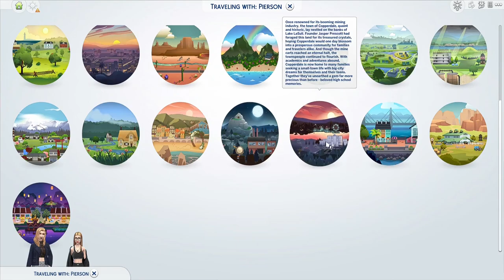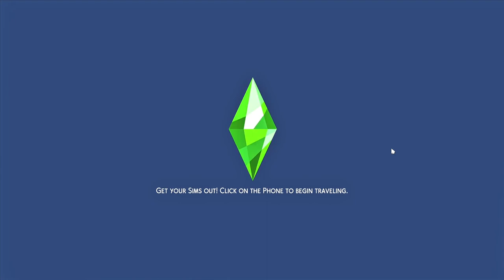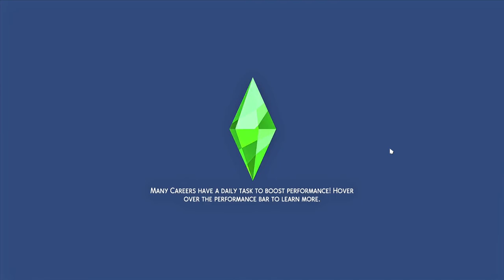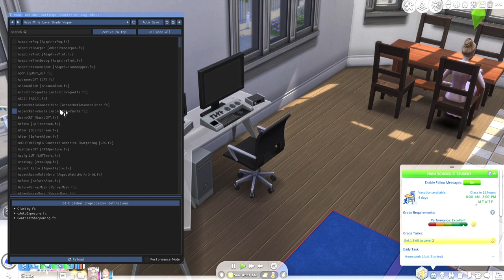Pierson Legacy Challenge | Promise rings and Romance Festival | Sims 4 Let's Play | Ep 4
Omg so much happens this episode I'm just shocked and excited to play more.